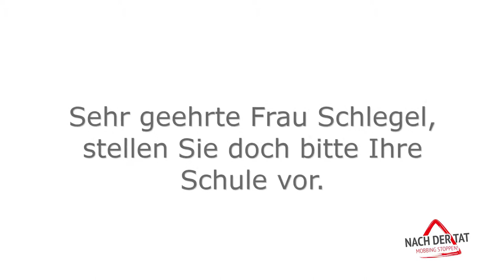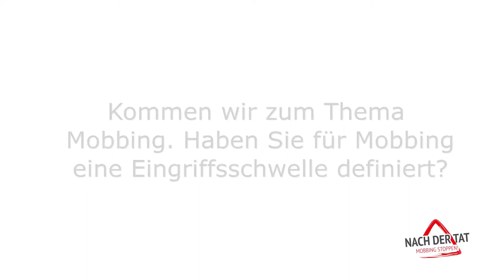Gespräch mit Rita Schlegel, Schulleiterin der Hermann-Sander-Schule in Berlin-Neukölln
Dieses Interview ist Teil unserer Gesprächsreihe mit Schulleiterinnen und Schulleitern, mit der wir einen konstruktiven Diskurs und offenen Erfahrungsaustausch zwischen den Schulen zum Thema Mobbing anregen und fördern möchten.

Die unterschiedlichen Methoden und Betrachtungen der Schulleitungen, wie sie mit Bordmitteln versuchen, Mobbing- und Gewaltangriffe wirksam zu beenden, werden von der Stiftung nicht selektiert oder bewertet.

Wir danken Frau Schlegel für das Gespräch und wünschen ihr und der Hermann-Sander-Schule weiterhin viel Erfolg.